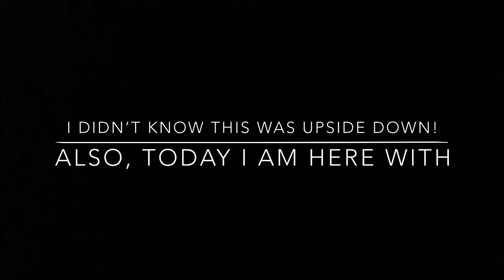Changing Breana and Brooklyn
Dolls!!!